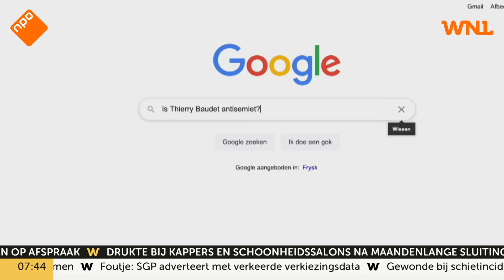Thierry Baudet beantwoordt de meest gegoogelde vragen over hem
In aanloop naar de verkiezingen wordt er volop gegoogeld naar de lijsttrekkers. In Goedemorgen Nederland gaf FVD-leider Thierry Baudet antwoord op de meest gegoogelde vragen over zichzelf.